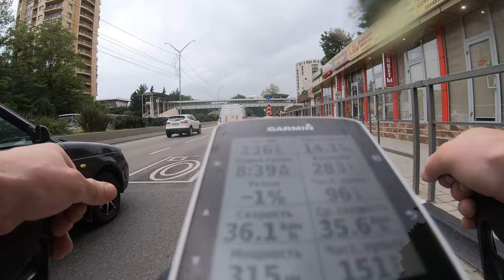Гармин 520.снято на GoPro 7 BLACK.